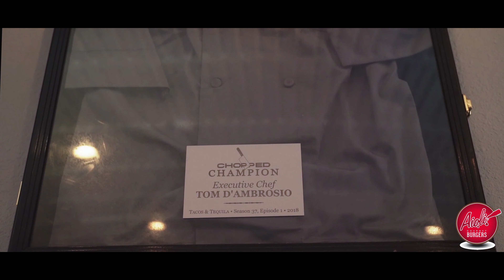Welcome to our 32nd + Shea location!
Take a look inside our 32nd + Shea location! Open daily from 11am to 8pm for dine-in or take out - Order online at @!